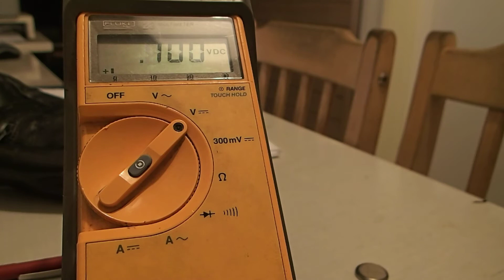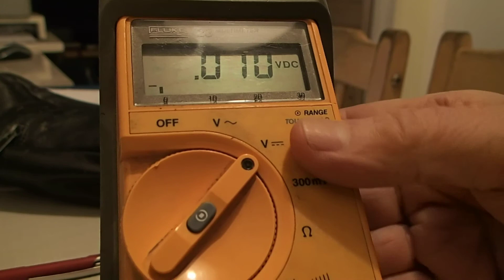Sodankylä 21. 2.2016. Itse koottu XP-tietokone. Pariston vaihto emolevyyn. P2210044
Sodankylä 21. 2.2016. Itse koottu XP-tietokone. Pariston vaihto emolevyyn.